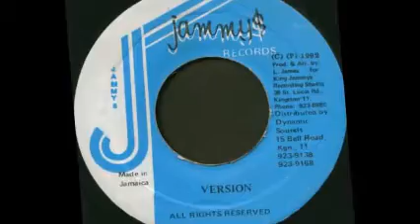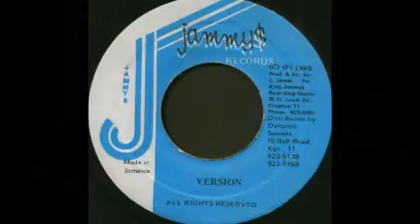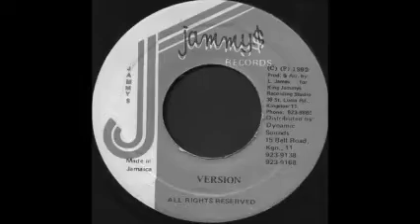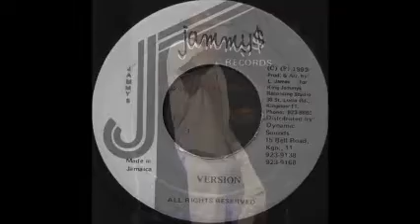Junior Cat - Deportee (King Jammys)